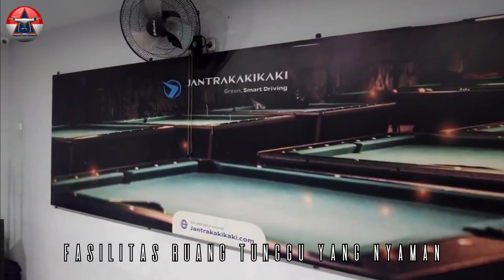Bengkel mobil terlengkap di tangsel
Hai otolovers/ jumpa lagi di chanel youtube kita ya// dalam Video kali ini kami memberikan rekomendasi bagi kalian para pecinta otomotif jakarta dan sekitarnya//  Ingin mobil menjadi nyaman dan aman saat dikendarai/ nah bawa dan kunjungilah bengkel jantra// Terlebih bagi kalian yang sebentar lagi akan melakukan perjalanan mudik lebaran/ lakukan pengecekan dan perawatan berkala di bengkel jantra yang tersebar di beberapa kota di indonesia// Ayo tunggu apa lagi guys// langsung bawa ya ke bengkel jantra//